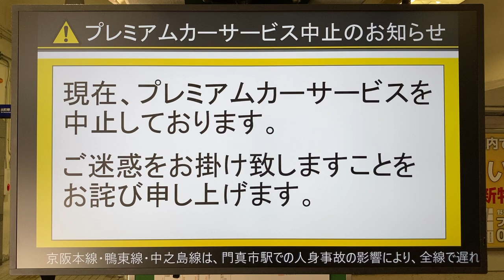京阪電車 列車運行情報を表示するディスプレイ 京阪野江駅 2024年9月23日 門真市駅での人身事故